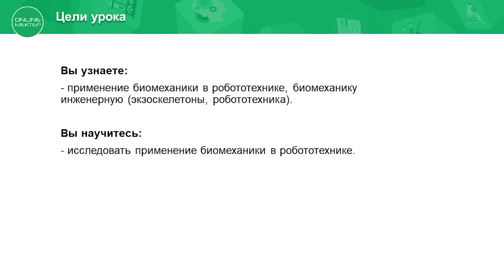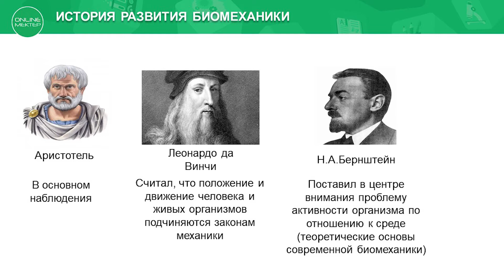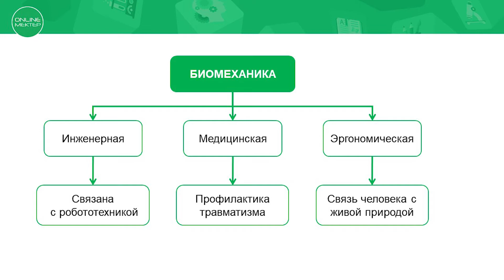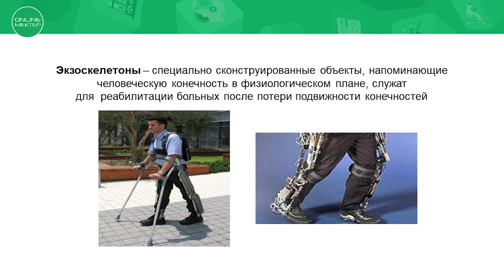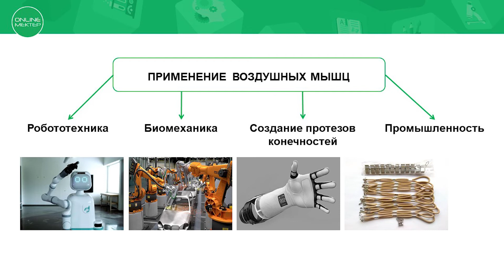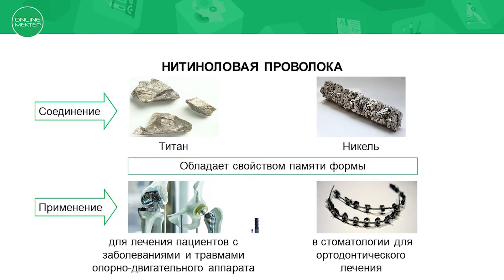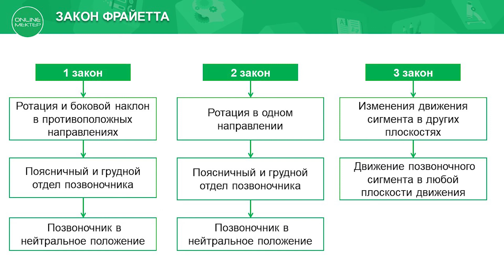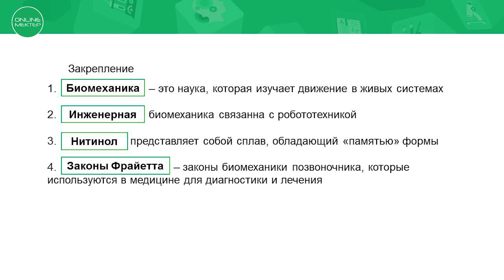10 RUS ПРИМЕНЕНИЕ БИОМЕХАНИКИ В РОБОТОТЕХНИКЕ